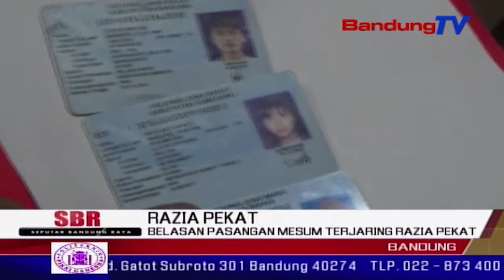Belasan Pasangan Mesum Terjaring Razia Pekat | SBR | BANDUNGTV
SBR | BANDUNGTV | FARHAT MUMTAZ | Belasan pasangan mesum di sejumlah hotel di kota bandung, terjaring razia petugas gabungan satpol pp, tni, dan polri, kamis malam. dalam razia tersebut, petugas menemukan empat wanita dan dua pria dalam satu kamar, yang diduga akan melakukan pesta sex. selain itu, petugas mendapati warga negara asing sedang berduaan dengan perempuan yang bukan istrinya.